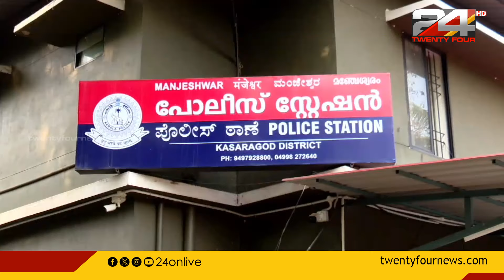എ ടി എമ്മിൽ നിറയ്ക്കാനെത്തിയ പണം കവർന്ന സംഭവത്തിൽ പ്രതികളെ പിടികൂടാനാകാതെ പൊലീസ് | ATM| Kasaragod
കാസറഗോഡ് ഉപ്പളയിൽ എ ടി എമ്മിൽ നിറയ്ക്കാനെത്തിയ പണം കവർന്ന സംഭവത്തിൽ പ്രതികളെ പിടികൂടാനാകാതെ പൊലീസ്
 police | ATM| Kasaragod